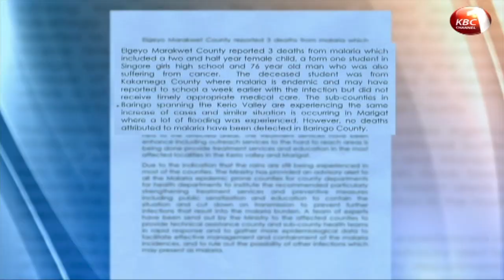Elgeyo marakwet county malaria outbreak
The Ministry of Health has confirmed malaria outbreak in Elgeyo Marakwet and Baringo Counties. The Acting Director General Dr. Patrick Amoth confirmed 3 deaths from Malaria in Elgeyo-Marakwet which included a two year female child , a form 1 student in Singore Girls High School and a 76 year old man who was also suffering from cancer